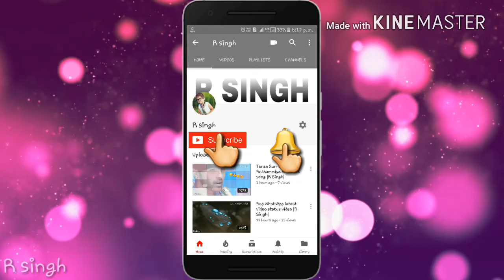Tu jo kah de agar to latest WhatsApp status |R singh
Latest status song